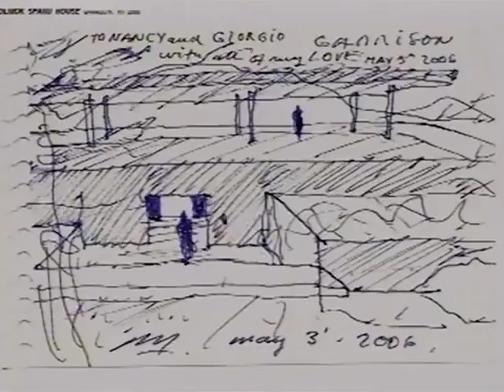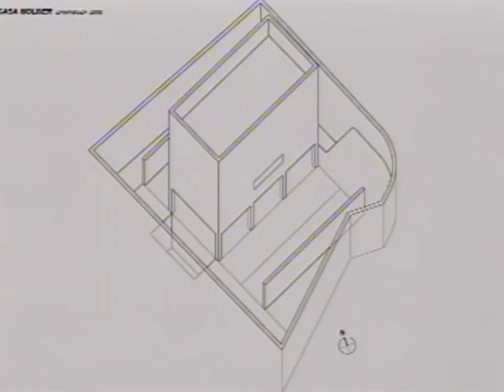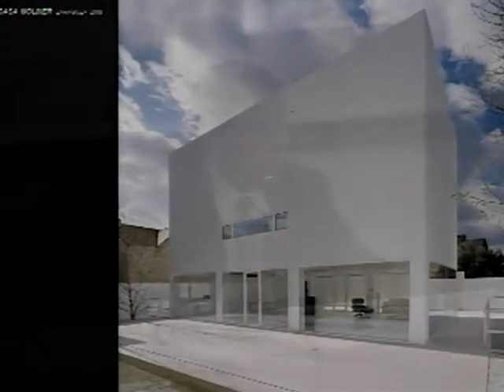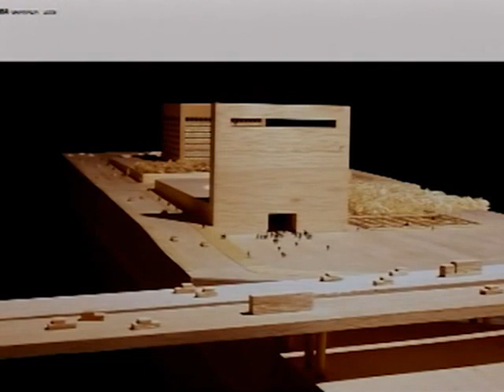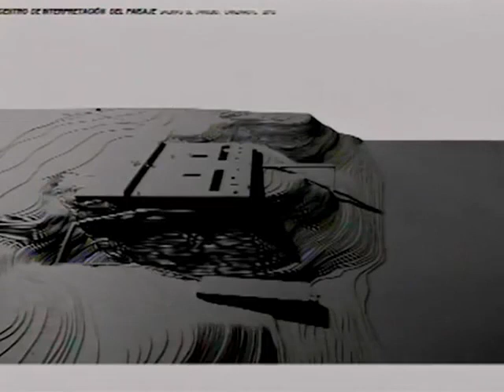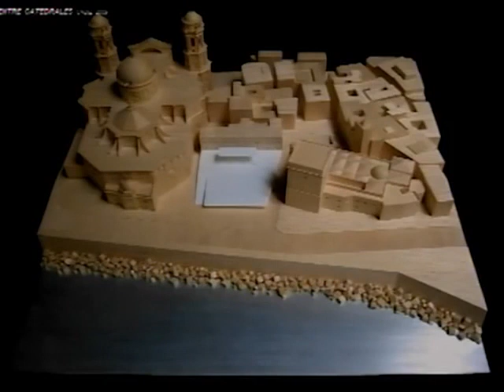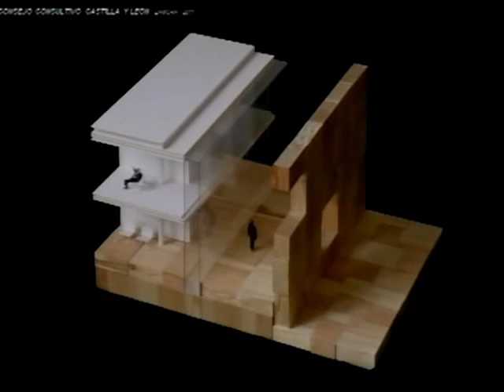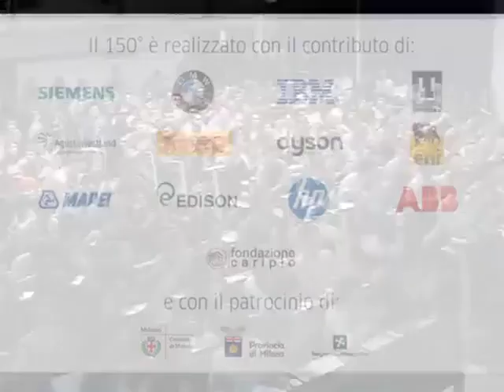Pensare con le mani - Politecnico di Milano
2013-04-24 LECTURE AT POLITECNICO DI MILANO

Para descargar los textos de las conferencias de Alberto Campo Baeza en español en formato PDF

To download the texts of the lectures of Alberto Campo Baeza in English in PDF format